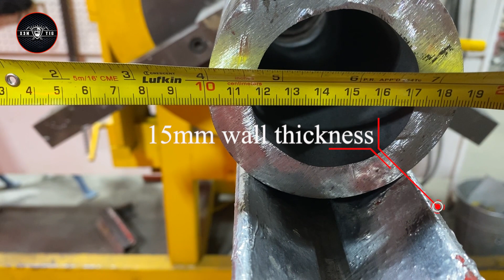The ABSOLUTE BEST Way to Master 6G Welding Test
The ABSOLUTE BEST Way to Master 6G Welding Test. 6G  welding test with tig root pass on a 3" XXH wall, with a full tig welding procedure.
6G  is where the pipe is fixed at a 45-degree angle and welded in this fixed position.
 So, it basically covers flat, horizontal, and vertical welding, and overhead in a single position.
In this video, I will break down the steps to pass the 6G position test, starting with the root pass, and in the second video, I will show the steps from fill passes to finish with a multi-pass cap.
The pipe welding techniques used, and the welding procedure is also identical to the AWS D1.1 and ASME Section IX welder performance qualification (WPQ) pipe welding certification. As per ASME Section IX.

All of my videos are recorded at working sites in various locations and different welding positions.
90% of my welding projects in videos are x-rayed, and if you like to see hands-on projects,  welcome!

 It doesn’t cost you anything but massively helps my YouTube channel. Thank you.